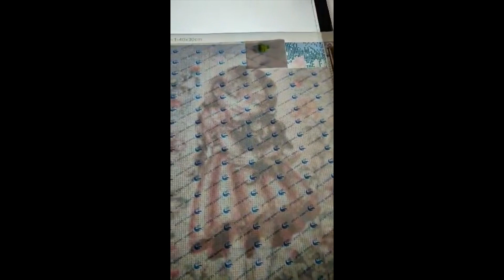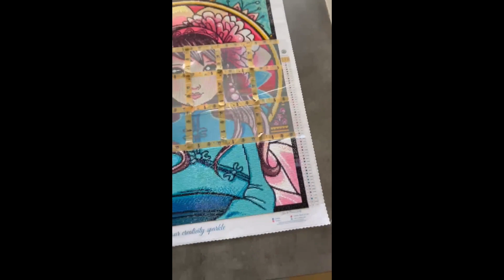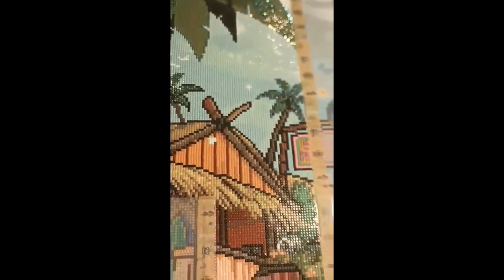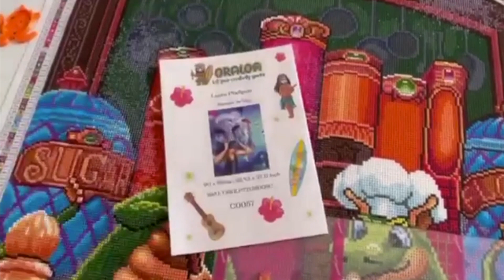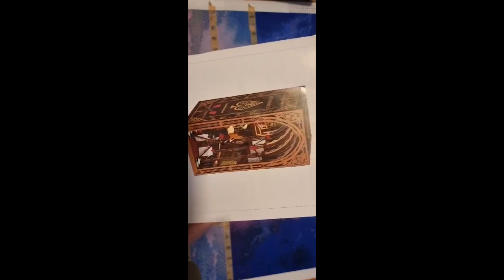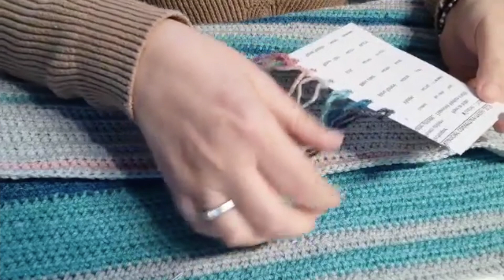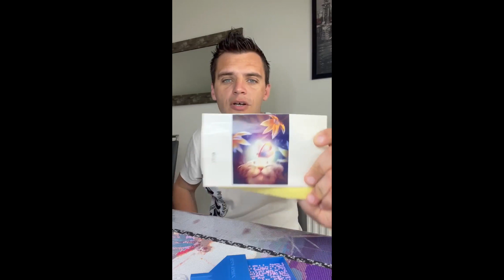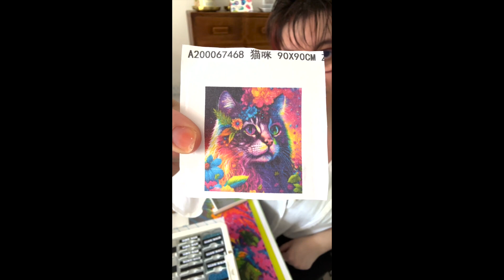LE BISTROT DU VENDREDI SOIR